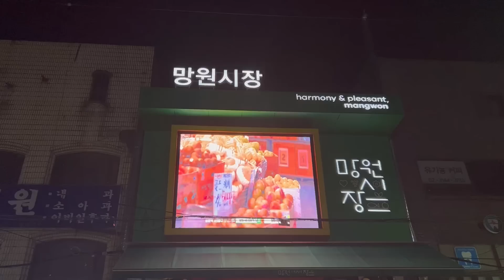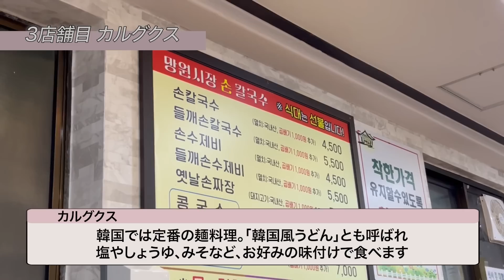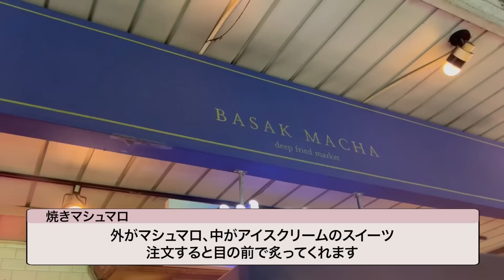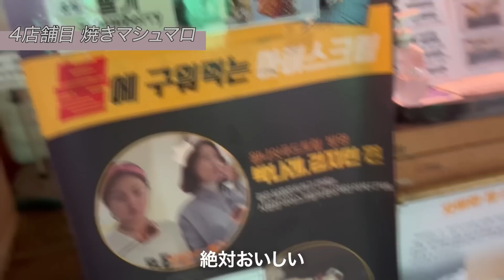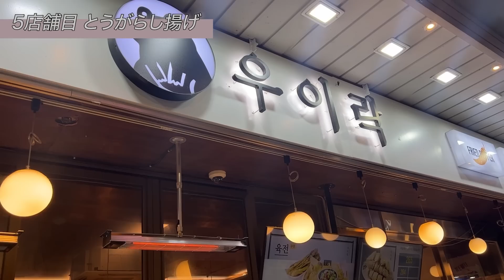【爆食】 韓国のマンウォン市場で食べ歩きしてきたよ〜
なんか2ヶ月前？くらいに撮ったやつだから
髪の毛真っ赤で違和感。笑笑

めちゃくちゃ食べ歩きしたいなら、
やっぱりカンジャンシジャンだねえ🍚

◾️プロデュースアパレルブランド
『unsually(アンジュアリー)』
○ECサイト: